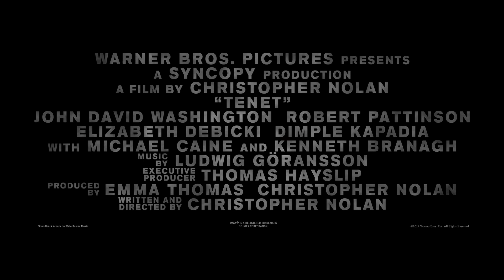Kristofera Nolana jaunākā filma "TENET" - kinoteātros drīzumā!